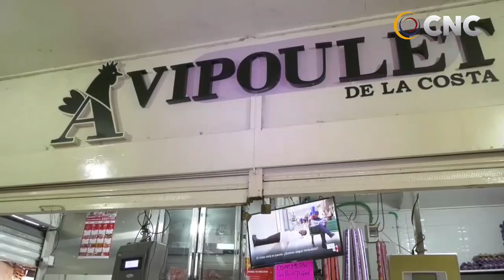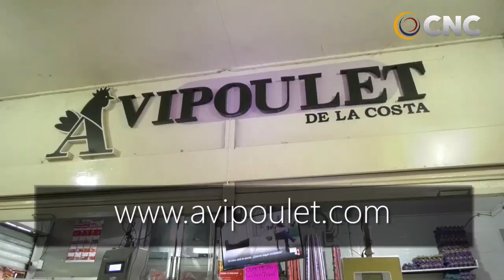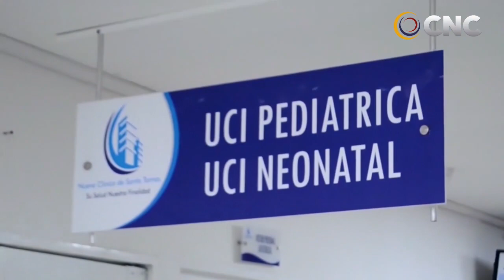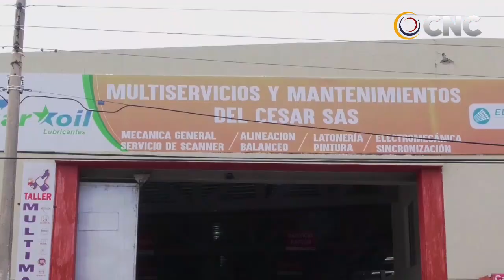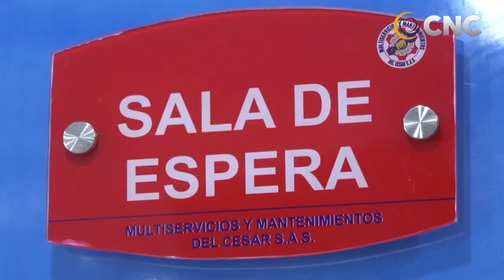CNC NOTICIAS VALLEDUPAR EMISIÓN CENTRAL 1 JUNIO DEL 2021